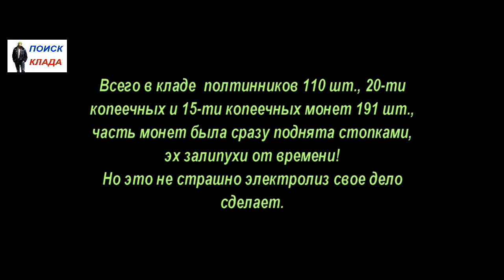Клад монет времен СССР, 2017, Treasure of the Soviet Union